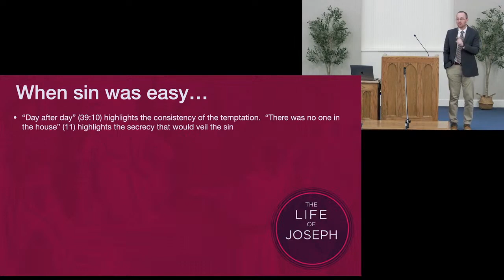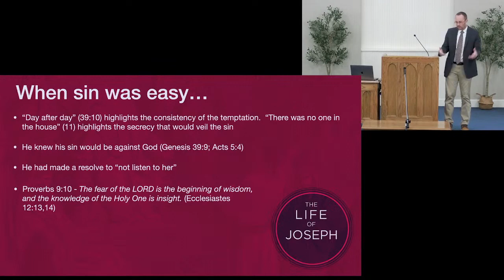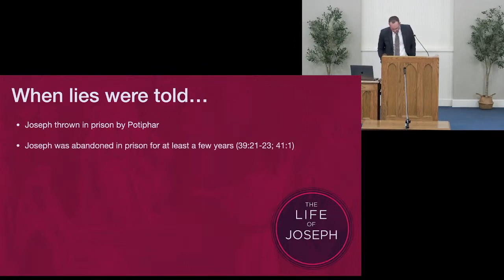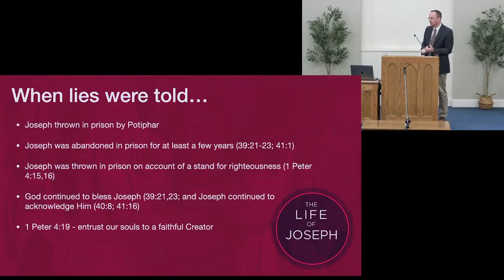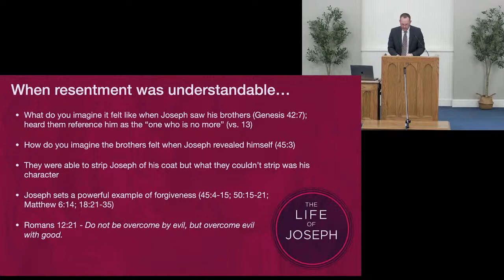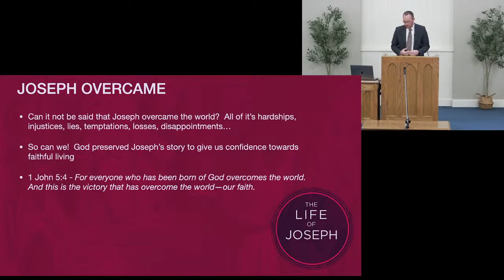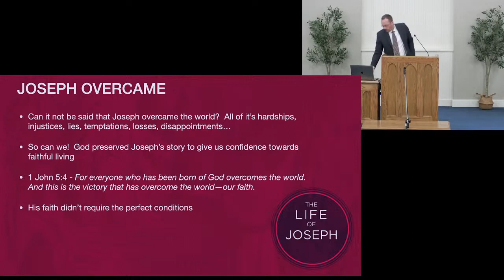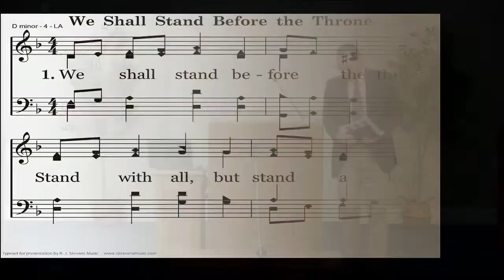11-12-23 The Life Of Joseph - Jason Lankford